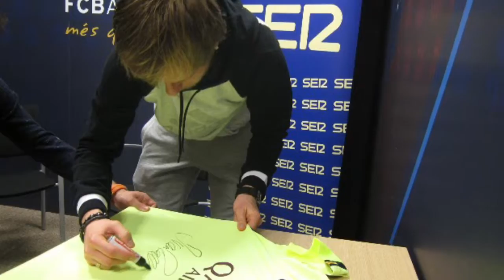Què T'hi Jugues Amb Les Estrelles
Escolta Què T'hi Jugues! amb Sique Rodríguez, a SER Catalunya. De dilluns a divendres, de 20:30 a 22:00h.